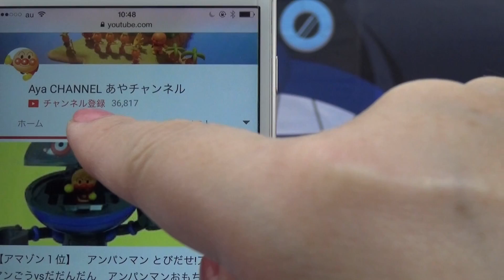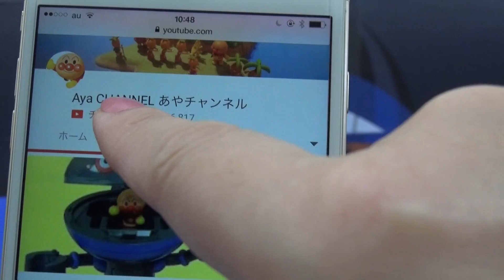大きなコーラキャンディ自販機 アンパンマン お菓子